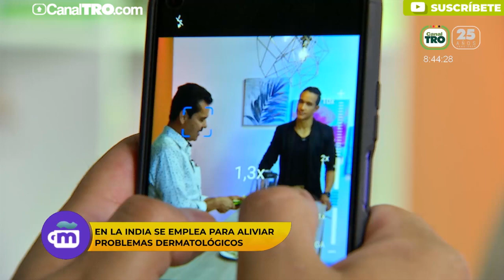La Sábila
La sábila es una planta natural que es gran aliada para los cuidados de la piel.